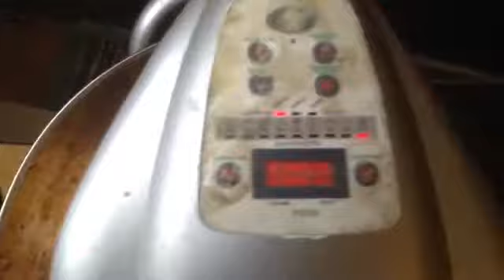UCD_19 May 2019